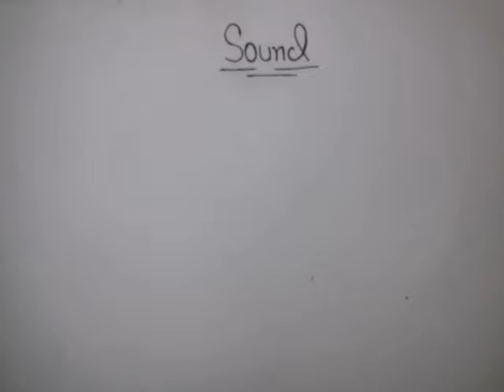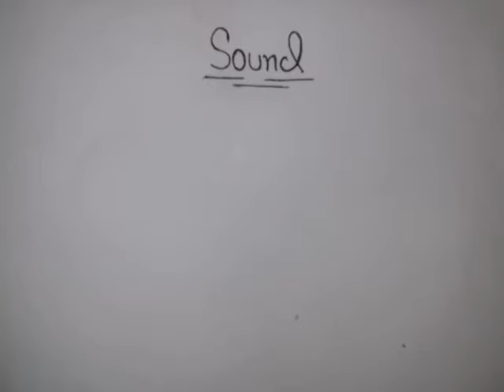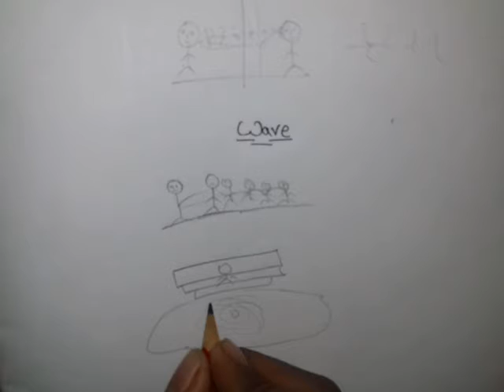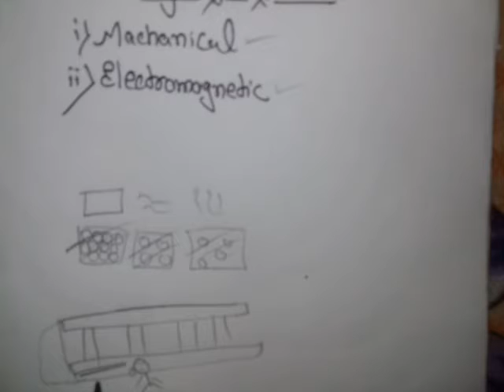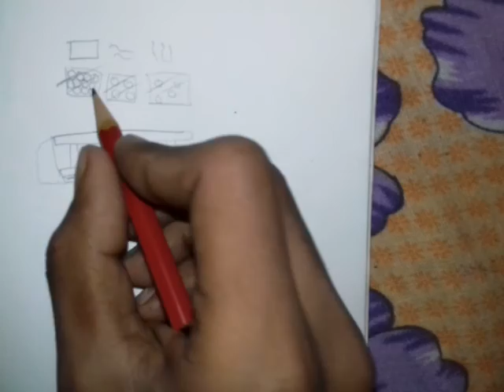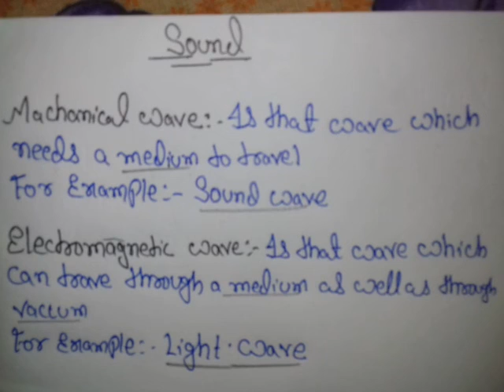Sound | Production and Propagation of Sound | Class 9 IX CBSE Science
Dear Students,
Do you want to Score A+ in Board and Final Exams?